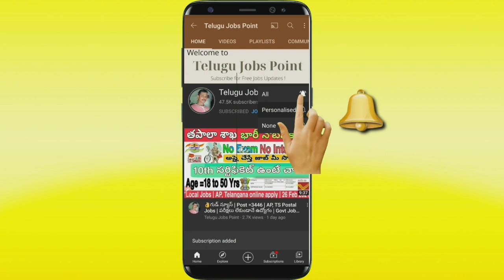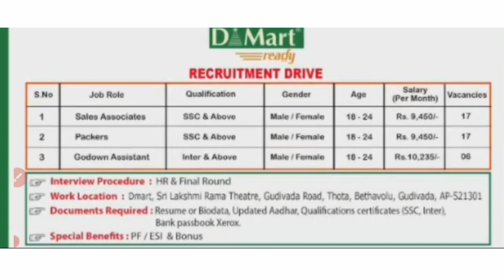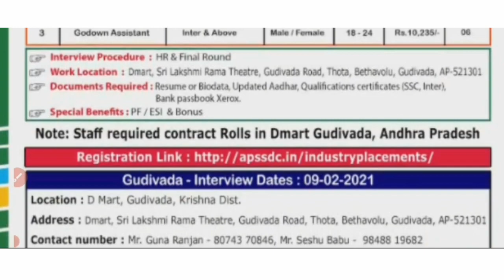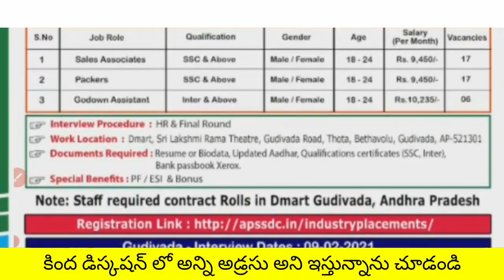మొబైల్ లోనే అప్లై చేసుకోవచ్చు | D Mart Jobs Vacancy Apply Online | Private Jobs | New Jobs Vacancy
✅️ Work Location : Dmart, Sri Lakshmi Rama Theatre, Gudivada Road, Thota, Bethavolu, Gudivada, Krishna Dist. AP-521301

➡️Documents Required : Resume or Biodata, Updated Aadhar, Qualifications certificates (SSC, Inter), Bank passbook Xerox. E Special Benefits : PF /ESI & Bonus